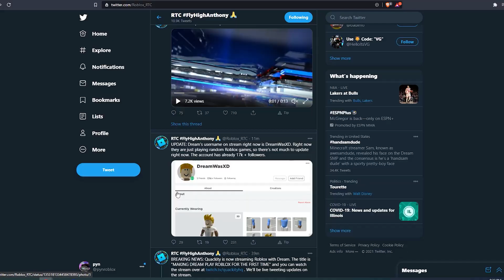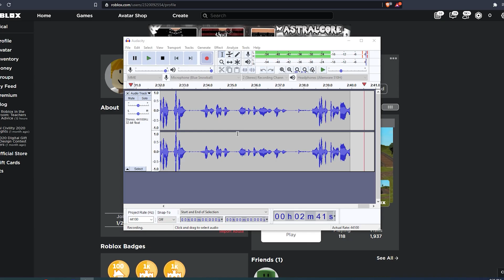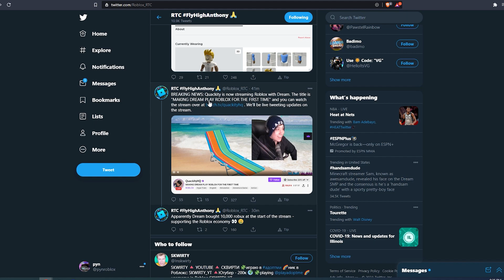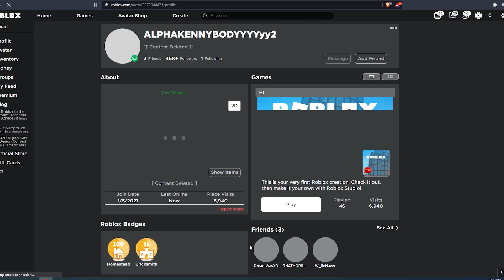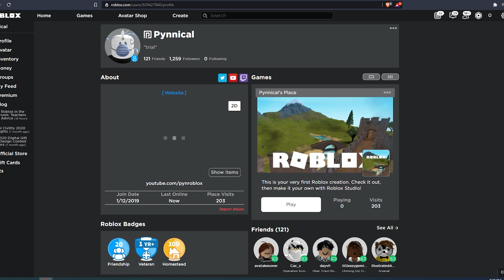youtuber DREAM learns how to play ROBLOX on quackity's stream..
quackity and dream, the most famous people on the internet right now, decided to play roblox, being dream's first time, and it was pretty funny.. NOT. but this is a cool thing to see happening since i do participate in the roblox community and when things like this happen, it's a cool thing to see..

if you made it this far down the description.. say "cookie".. also follow the socials man come on..